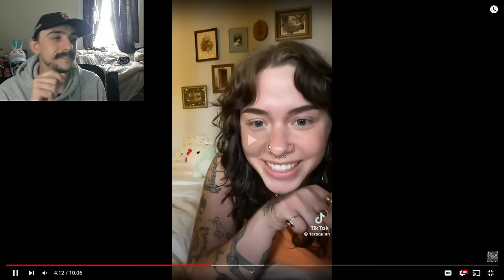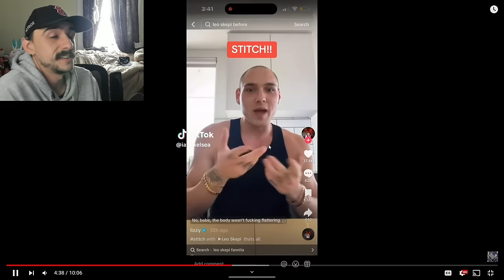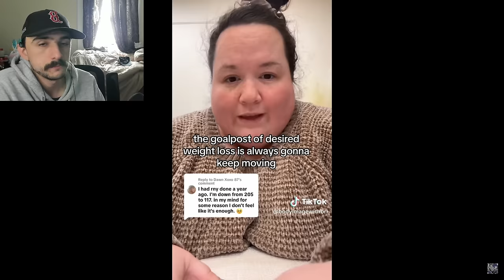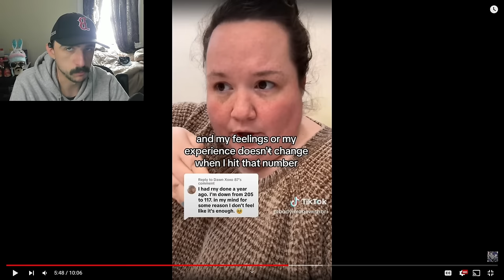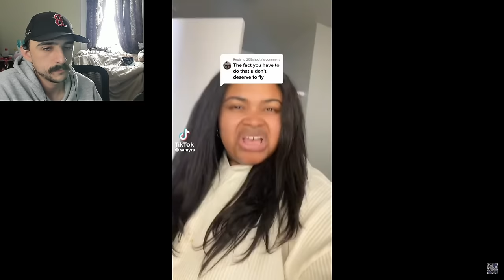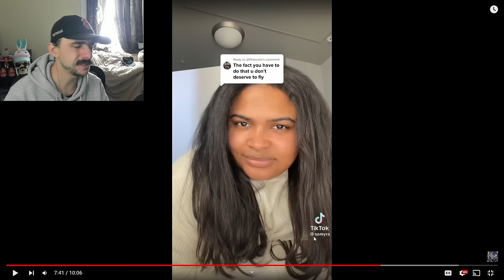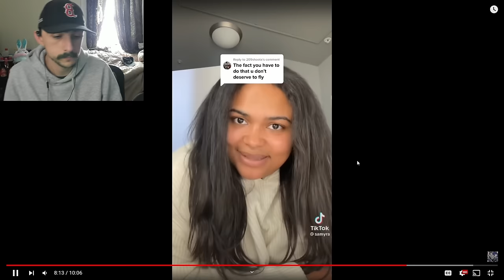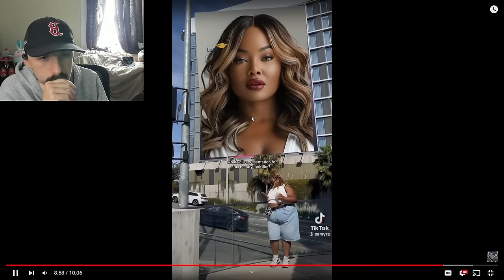They Want The World To Be Made For Fat People | Fat Acceptance TikTok Cringe Part 116